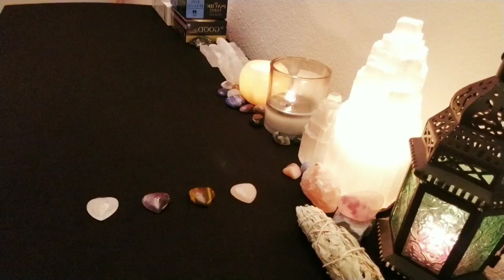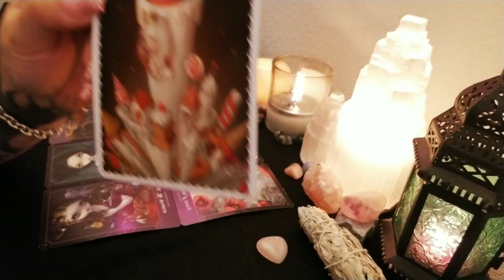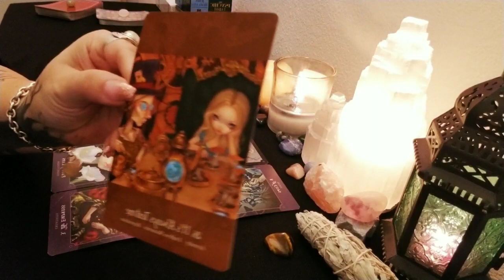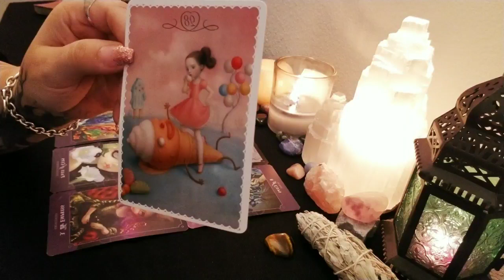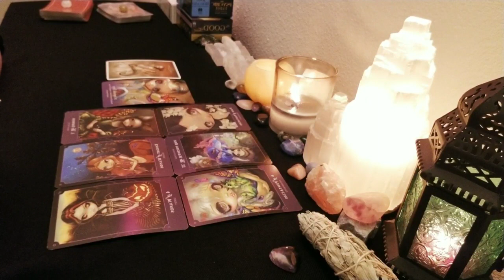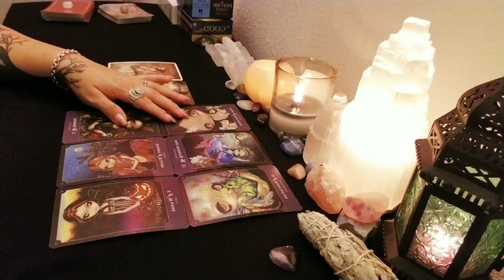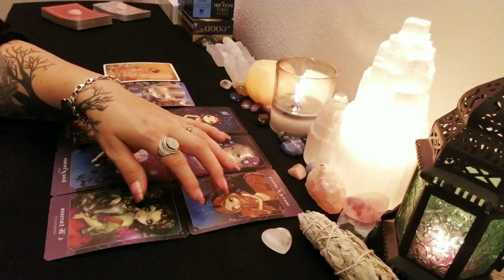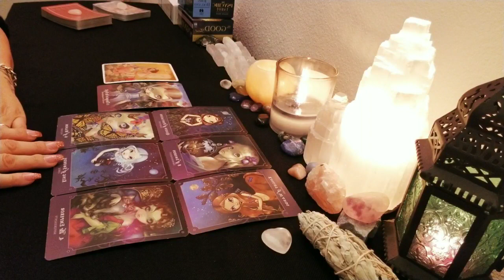What are their TRUE FEELINGS? | Pick A Card Tarot | Timeless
Time stamps:
#1. 0:48 #2. 8:18 #3. 16:26 #4. 24:14

🔮🔮🔮🔮 Live Readings 🔮🔮🔮🔮🔮

Price: $88

Option #1🌟

Price: $30

I will tell you if you're twin flames if so I will explain what needs to be done to bring about union. If not I will then do a reading and explain what's going on with you and your person.

If you already know if your twins and it's already been confirmed then I will tell you where you are on your journey and advice on adjustments and what needs to be healed to bring you together into union.

Please provide via email your first name date of birth along with any background info you wish to share.

Option #2🌟

Two Question🌟

Price: $20

Send questions via email along with payment if about another person please provide both of your first names and date of birth along with as much background info you wish to share.

Option #3🌟

You provide as many details about yourself as you feel applies to your situation and a photo of you and everyone involved via email with any questions and I will channel your past life and pull tarot cards to clarify any additional meanings.

Price: $40

Option #4🌟

Price: $35

Option #5🌟

Price: $50

Option #6🌟

Spirit Medium 🔮

Please provide via email a picture of you and your passed on loved one and any questions you would like to ask and I will inquire about them. Please share as much background info you feel is relevant to the situation.

Price: $50

7 days